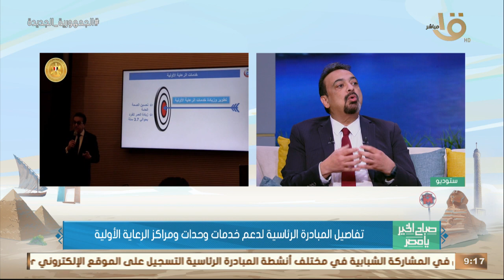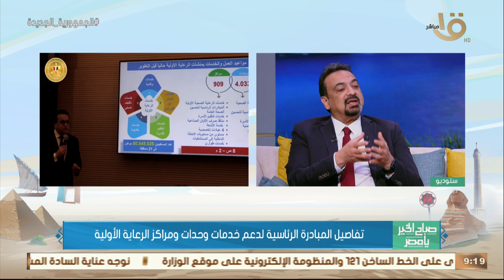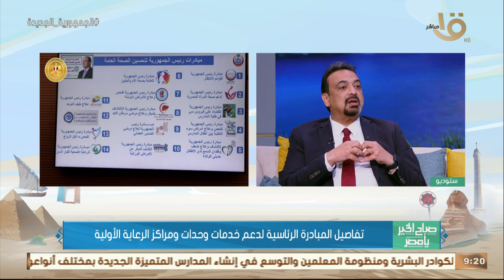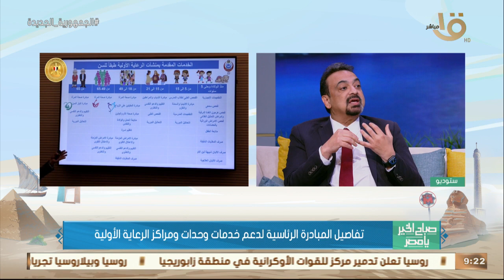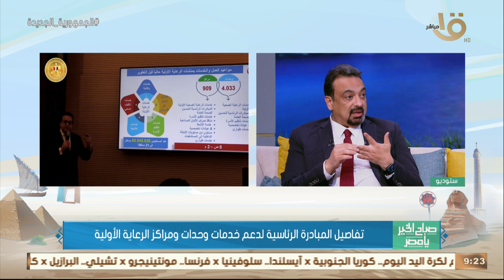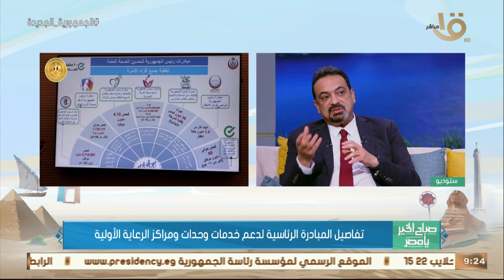د. حسام عبد الغفار يكشف تفاصيل المبادرة الرئاسية لدعم خدمات وحدات ومراكز الرعاية الأولية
صباح الخير يا مصر | د. حسام عبد الغفار يكشف تفاصيل المبادرة الرئاسية لدعم خدمات وحدات ومراكز الرعاية الأولية